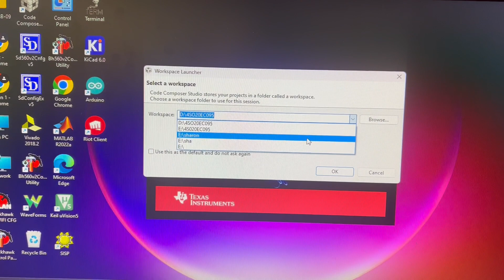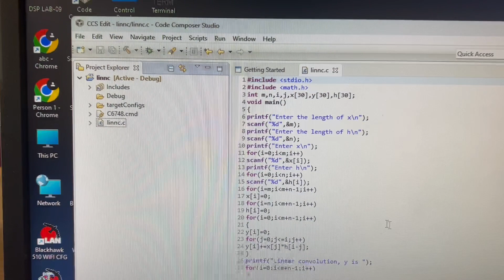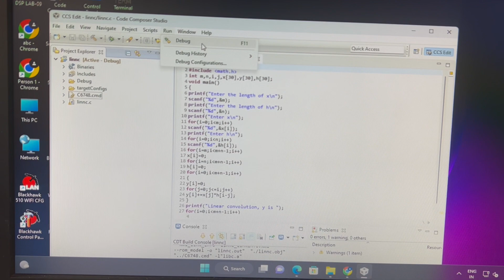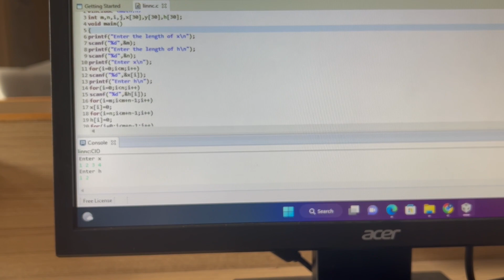LINEAR CONVOLUTION USING DSP-KIT(TMS320C6748)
EXPLAINED STEPS AND PROCEDURE OF EXECUTION.